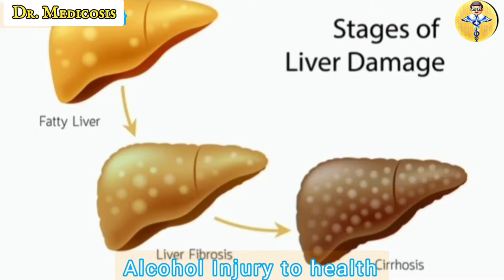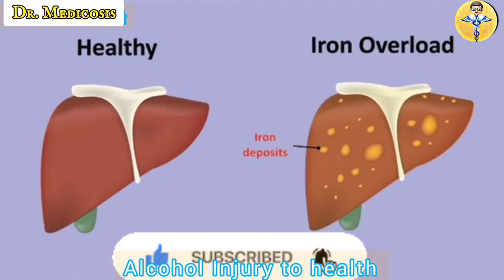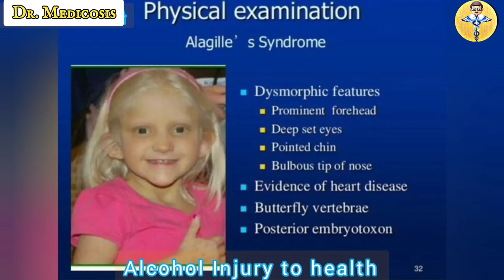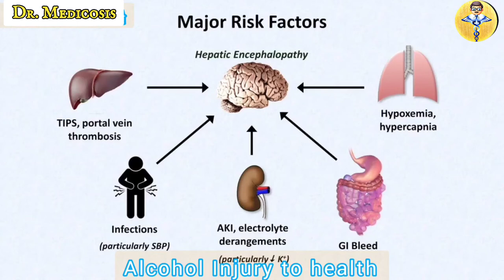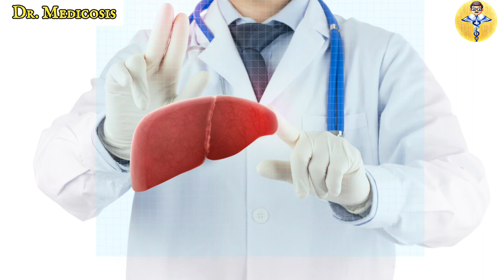Liver Cirrhosis|Cirrhosis ൽ നിന്ന് കരളിനെ എങ്ങനെ സംരക്ഷിക്കാം | Dr. Medicosis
Liver Cirrhosis - Definition, causes, symptoms, complication, prevention | Dr. Medicosis
✔ Use your headphone for better experience
Liver Cirrhosis :- Cirrhosis is a late stage of scarring (fibrosis) of the liver caused by many forms of liver diseases and conditions, such as hepatitis and chronic alcoholism.

Each time your liver is injured - whether by disease, excessive alcohol consumption or another cause - it tries to repair itself. In the process, scar tissue forms. As cirrhosis progresses, more and more scar tissue forms, making it difficult for the liver to function (decompensated cirrhosis). Advanced cirrhosis is life-threatening.

🤢 Symptoms :-

* Fatigue
* Easily bleeding or bruising
* Loss of appetite
* Nausea
* Swelling in your legs, feet or ankles (edema)
* Weight loss
* Itchy skin
* Yellow discoloration in the skin and eyes (jaundice)
* Fluid accumulation in your abdomen (ascites)
* Spiderlike blood vessels on your skin
* Redness in the palms of the hands
* For women, absent or loss of periods not related to menopause
* For men, loss of sex drive, breast enlargement (gynecomastia) or testicular atrophy
* Confusion, drowsiness and slurred speech (hepatic encephalopathy).

🤢 Causes :-

* Chronic alcohol abuse
* Chronic viral hepatitis (hepatitis B, C and D)
* Fat accumulating in the liver (nonalcoholic fatty liver disease)
* Iron buildup in the body (hemochromatosis)
* Cystic fibrosis
* Copper accumulated in the liver (Wilson's disease)
* Poorly formed bile ducts (biliary atresia)
* Inherited disorders of sugar metabolism (galactosemia or glycogen storage disease)
* Genetic digestive disorder (Alagille syndrome)
* Liver disease caused by your body's immune system (autoimmune hepatitis)
* Destruction of the bile ducts (primary biliary cirrhosis)
* Hardening and scarring of the bile ducts (primary sclerosing cholangitis
* Infection, such as syphilis or brucellosis
* Medications, including methotrexate or isoniazid

🤢 Prevention :-

* Do not drink alcohol if you have cirrhosis.
* Reduce your risk of hepatitis. Sharing needles and having unprotected sex can increase your risk of hepatitis B and C. Ask your doctor about hepatitis vaccinations.
✔Support my youtube channel  ( Dr. Medicosis )

⭕ My Channel Content 👇👇

✅  Medical Videos [ Health Tips & Study Notes ]
✔  Watch to the end of the video.